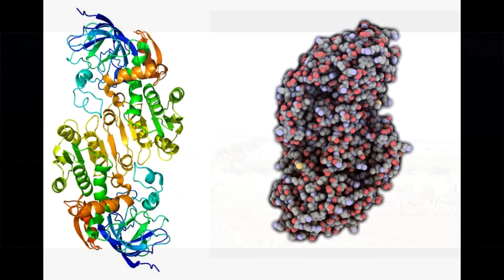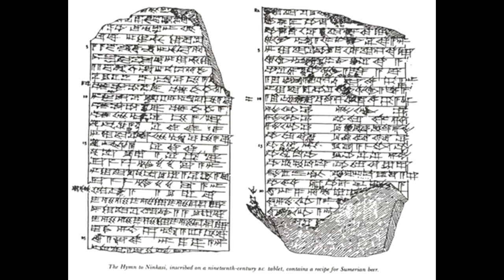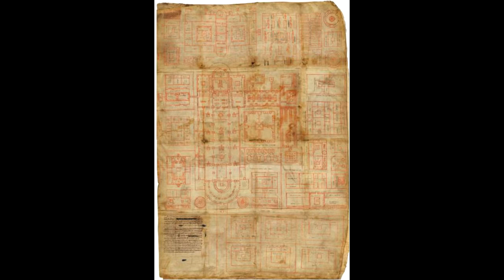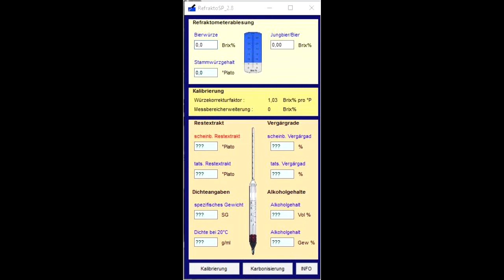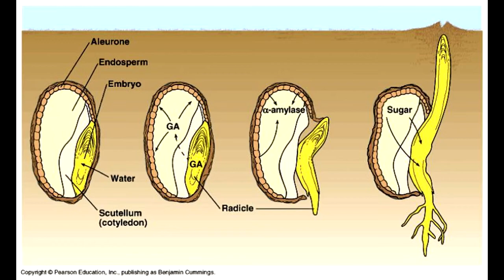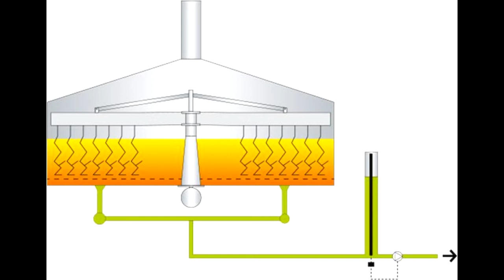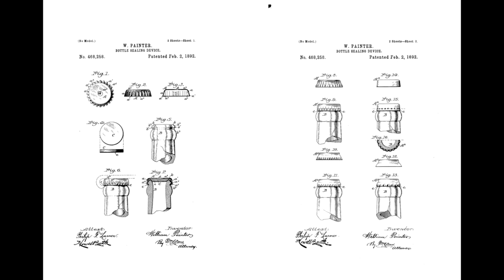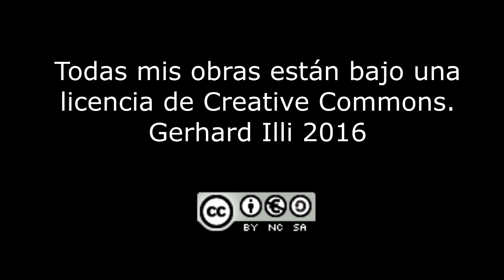La Cerveza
Grabación de la ponencia sobre la cerveza del 3 de setiembre 2016 en Castaño del Robledo.